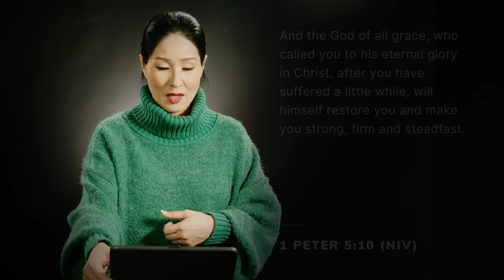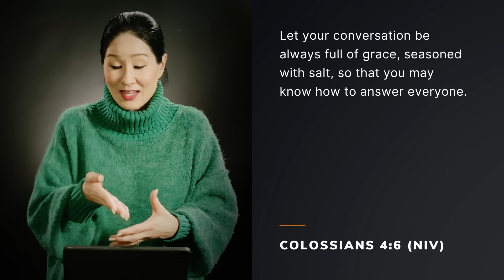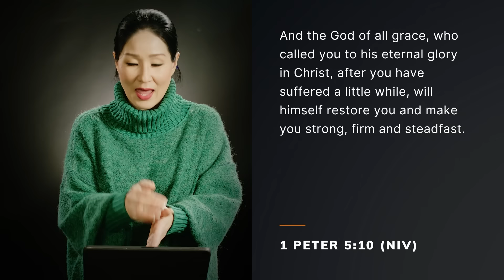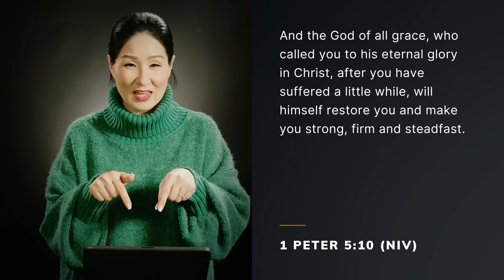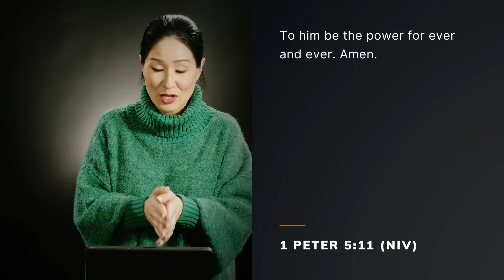Midtown Church Online 9:30am PST - Grace, Glory & Hardship w/ Pastor Susie Gamez (Happy New Years!)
🎉✨ Happy New Year! As we step into the promising dawn of 2024, Midtown Church extends warm wishes of joy, hope, and blessings to our beloved community! 🙏🌟

Join us for an uplifting Sunday service live stream at Midtown Church on 12/31/2023 at 9:30 AM (PST). Experience the power of community, worship, and spiritual growth from the comfort of your home.

Thank you for you support online family!

🌟 Quick Links:
- New to Midtown?
for more information about our church community and upcoming events.

Don't miss this opportunity to connect, worship, and grow together. We look forward to having you with us! 🙏✨

More about this Pastor:

Pastor Susie Gamez, Canadian by birth and Korean by heritage, is now Mexican by marriage and American by immigration. With a passion for reconciliation, racial justice, and the Gospel, Susie and her husband Marcos met at Fuller Theological Seminary while getting their M.A. in Intercultural Studies. They are now proud parents of four beautiful LatAsian kids. After serving as a youth pastor and church planter in South Central Los Angeles for 14 years, Susie now resides in Sacramento and serves as the Co-Lead Senior Pastor at Midtown Church.